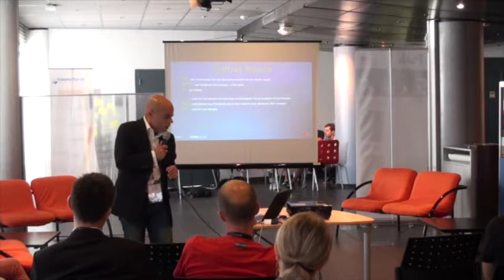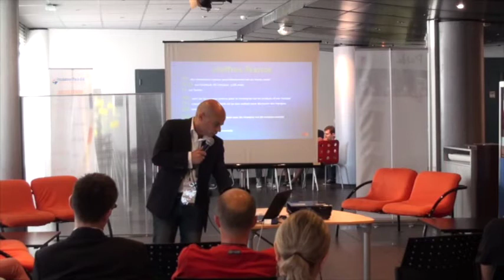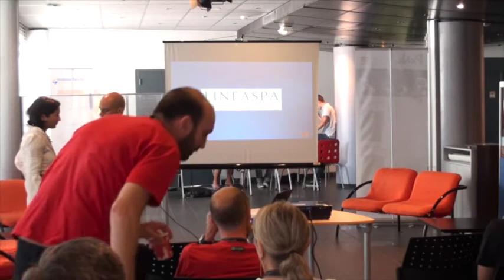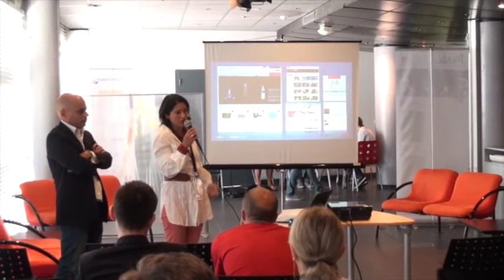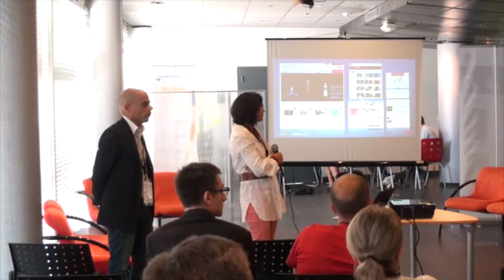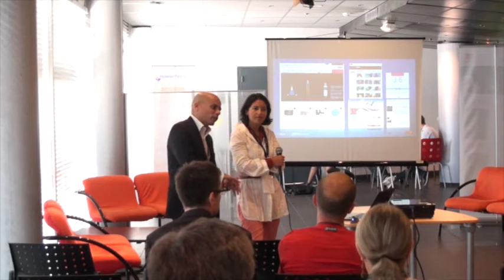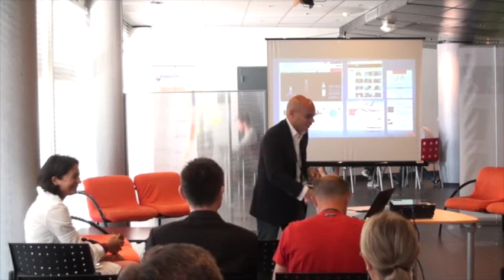Réseaux sociaux et web 2.0 quelle stratégie pour votre site e-commerce ?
Matinée e-commerce Toulon par Laurent COLLIN
Partie 2